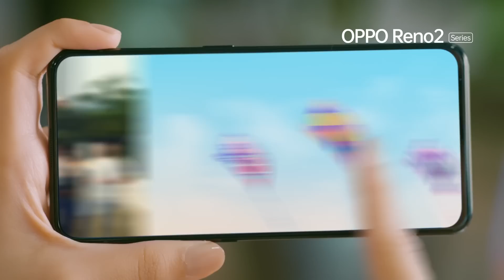OPPO Reno2_Neelofa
Discover more perspectives to bring out your story creatively with OPPO Reno2 Series!

OPPO Reno2 now equipped with the amazing Quad Camera featured 48MP Ultra Clear Main Camera, 5x Hybrid Zoom and 20x Digital Zoom, where you can zoom into your imagination and capture every scenario anytime anywhere!